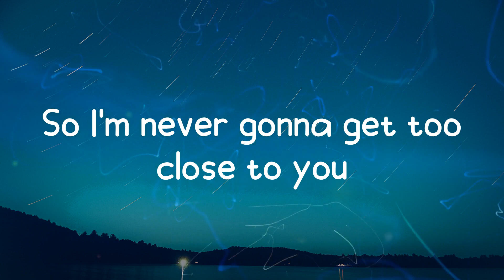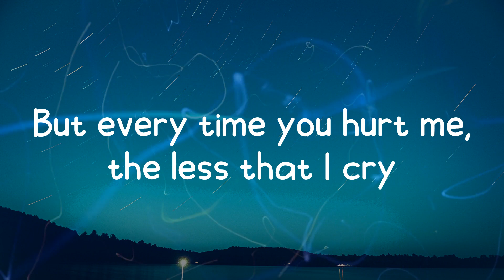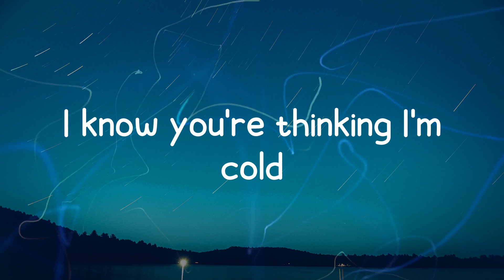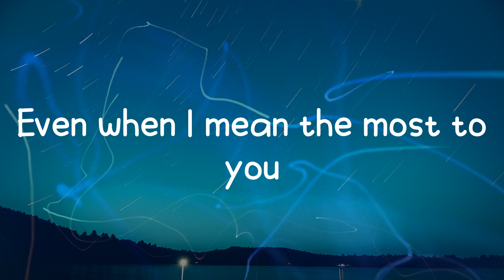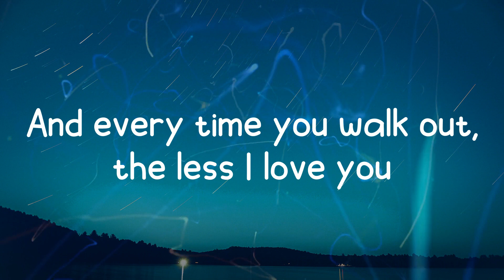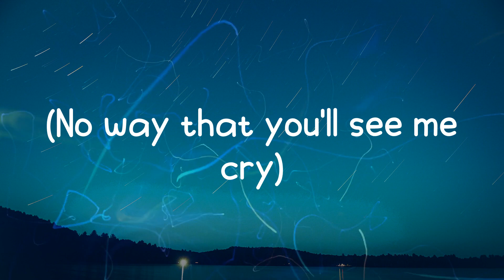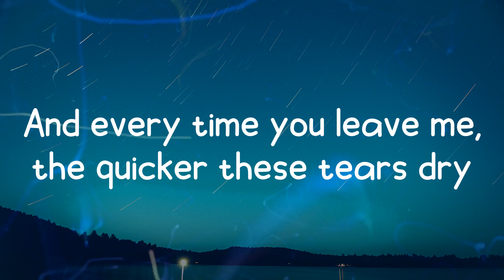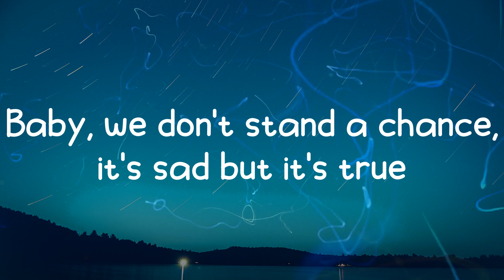Sam Smith - Too Good At Goodbyes (Lyrics)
Too Good At Goodbyes Lyrics ✍️🎤